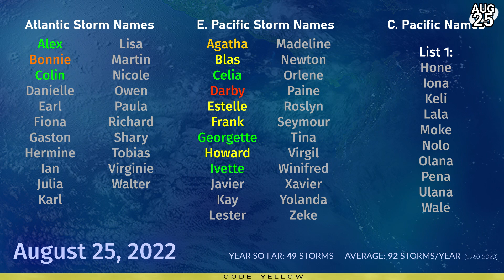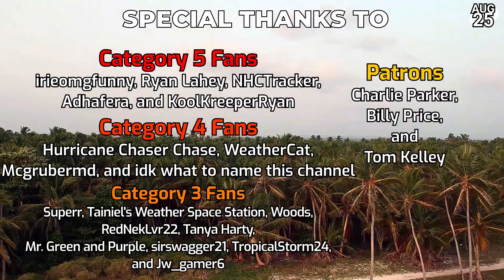Ma-on near landfall in China - Tropical Weather Bulletin August 25, 2022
Today's feature is the approach of Tropical Storm Ma-on, which is now only a couple of hours from making landfall in southern China, near Zhanjiang. The storm currently contains winds of around 60 miles per hour, with higher gusts. Windshear is displacing a lot of the storm's convective towers to the south, and rainfall will be heavily weighted on that side. Parts of the Leizhou peninsula could receive 12 inches (300mm) of rainfall, with rapid rainfall rates likely to cause flash flooding.
The storm will cruise along the coast of the Gulf of Tonkin and make another landfall in northern Vietnam, where it will rapidly weaken and die off inland. Ma-on is expected to deliver a further 9 inches (225mm) of rain over northern Vietnam.

Elsewhere, Typhoon Tokage is beginning to rapidly weaken in the face of increasing wind shear and sea surface temperatures about to drop off as it speeds northwards, well to the east of northern Japan. The typhoon is expected to turn post tropical within the next 48 hours before reaching the Aleutian islands.

In the Atlantic, small signs of development are continuing to reveal themselves in the main development region, with possible development near Cape Verde next week.